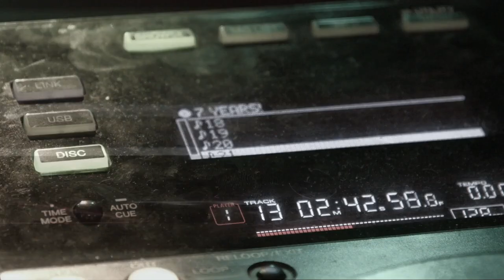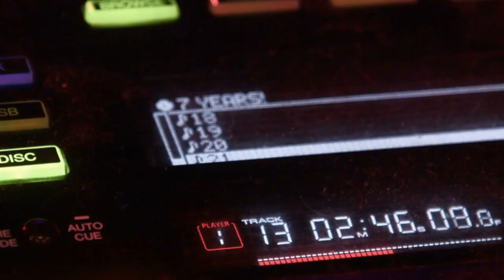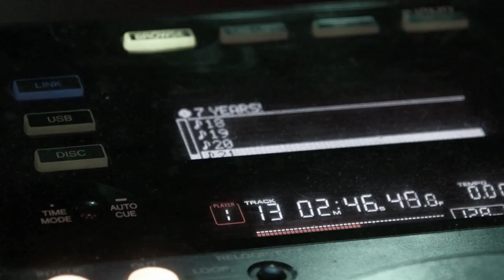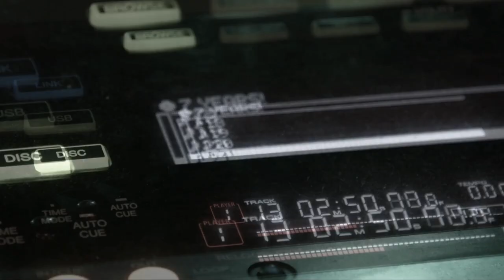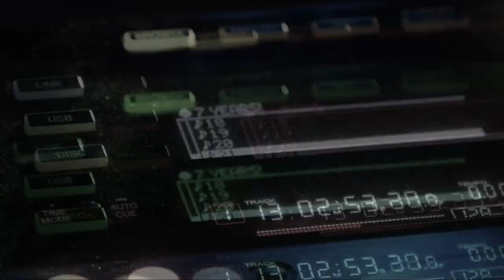DJ Izee & Terri B! - Lets Talk About It (Jerry Ropero Miami Dub Remix)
Combining the wonderful vibe of the idyllic island of Bonaire in the Caribbean with the brilliant and timeless vocals of Terri B!, Vagrant Soundz is proud to release an absolute dance floor belter titled 'Let's Talk About It'. Flawless and original House Music that is perfect for the terrace and the club, the duo has produced a track that gets to the heart of the conversation and the groove in your heart.

DJ Izee is a Dutch native from Rotterdam who migrated to Bonaire and now creates glorious House Music under the palm trees of an endless Summer. His love for soulful and deep house is clear and makes him the perfect companion for Terri B! A vocalist, producer and songwriter responsible for some of the greatest tracks ever made, we thought it appropriate to get one of the producers that started the whole journey with her on remix duties. That producer is none other than Jerry Ropero who has turned in an awesome Miami Dub Remix.

With one of the hottest emerging producers around today who is destined to play at ADE 2022, plus two artists that have been synonymous with the global success of House Music, 'Let's Talk About It' is an instant classic.